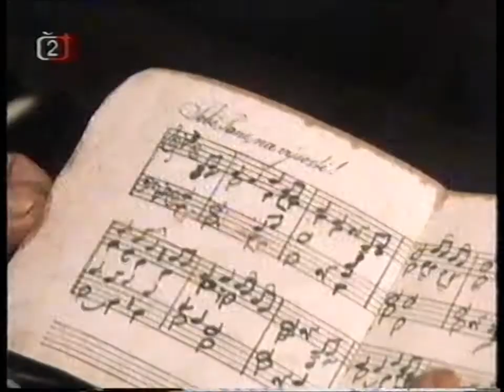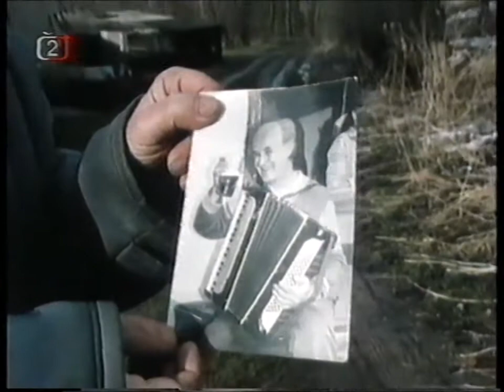Jiřina Kubrtová a Josef Šmída-ze života venkovských muzikantů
Jiřina Kubrtová z Olešnice v Orlických horách - heligonka
Josef  Šmída z Ohnišova - harmonika
nahráno v roce 1999